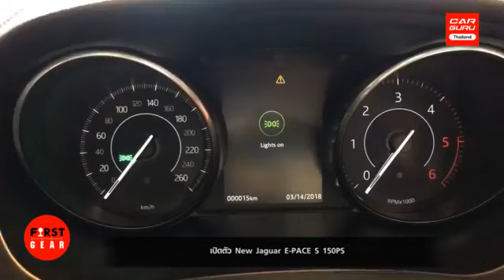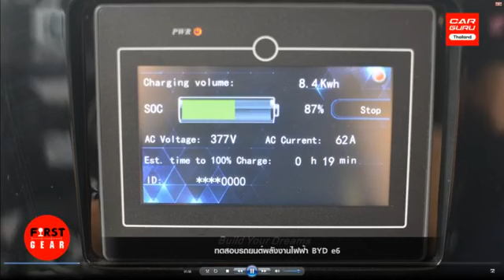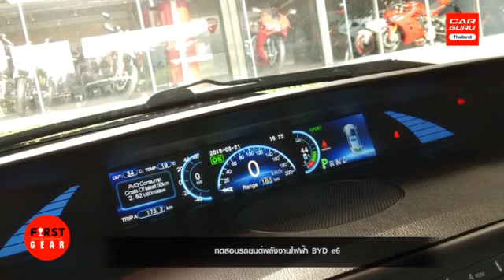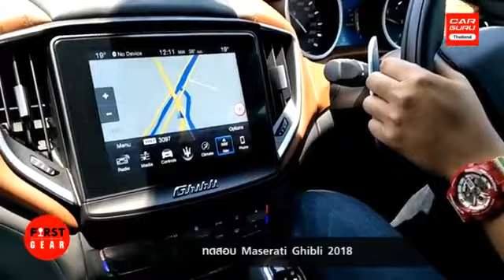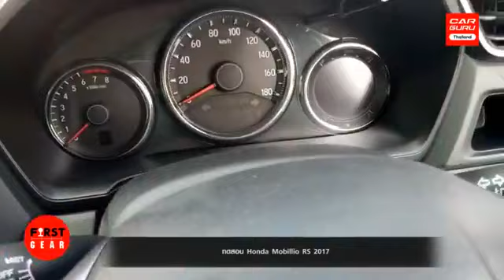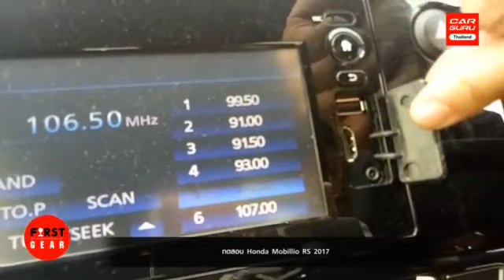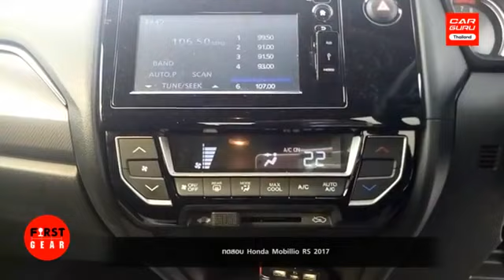First Gear EP25 : Review Honda Mobilio RS ตอบโจทย์การเดินทางแบบครอบครัว จะมีดีแค่ไหน?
Jaguar E-Pace รถยนต์คอมแพคเอสยูวี เปิดตัวครั้งแรกในเอเชีย ด้วยราคา 3,600,000 บาท

Isuzu One Make race 2018 สานต่อศึกเจ้าความเร็วต่อเนื่องเป็นปีที่ 9 มีรถแข่ง Isuzu ร่วมทำการแข่งขัน 34 คัน

Test Drive BYD E6 ลองขับรถยนต์ไฟฟ้า 100% กับราคา 1,890,000 บาท

Test Drive Maserati Ghibli ลองขับพรีเมียมคาร์ สัญชาติอิตาเลี่ยน ไปดูกันว่าจะเจ๋งแค่ไหน?

Review Honda Mobilio RS รถยนต์อเนกประสงค์ที่พร้อมตอบโจทย์การเดินทางแบบครอบครัว จะมีดีแค่ไหน?